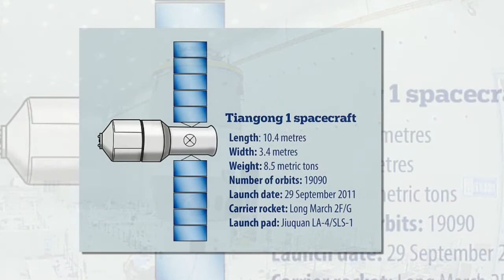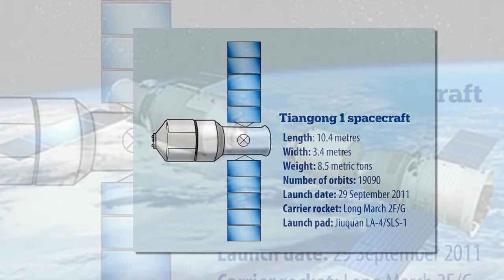Tiangong-1 space station is out of control and will crash back to Earth in 2017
China's space station is 'out of control' and will crash into Earth - but no one knows where the debris will land
China has confirmed rumours that its Tiangong-1 space station is out of control and will crash back to Earth in 2017.
A senior official with the country's crewed space programme confirmed the news at a recent press conference, reports Xinhua.